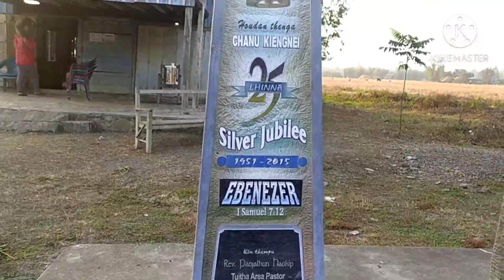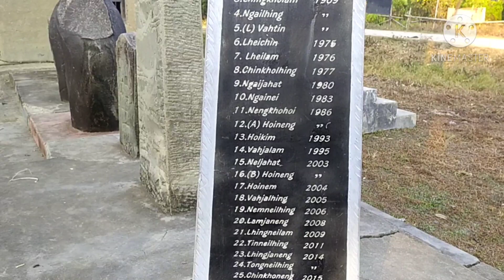MIPA REVIVAL CAMP Tuitha Pastorare Area ECA (ECCI)